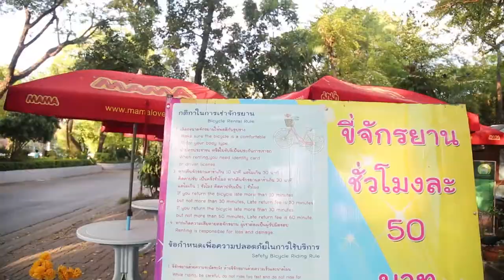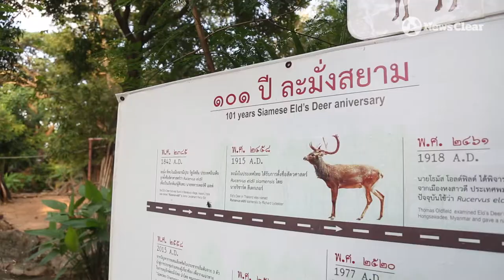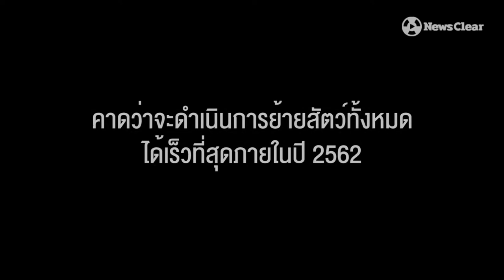79 ปี "เขาดิน" ในความทรงจำ สวนสัตว์แห่งแรกของไทย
ไม่ใช่แค่สวนสัตว์ แต่เป็นที่เก็บความทรงจำ
ข่าวการย้าย 'สวนสัตว์เขาดิน' คงทำให้ใครที่เคยไปเยือนใจหายไม่น้อย และเราเชื่อว่าคุณก็เป็นคนหนึ่งที่มีความทรงจำกับที่แห่งนี้ ย้อนภาพในหัวใจของคุณจากเสียงผู้กลับไปสวนสัตว์ในความทรงจำอีกครั้งก่อนจะย้ายไปอย่างเร็วที่สุดภายในปี 2562